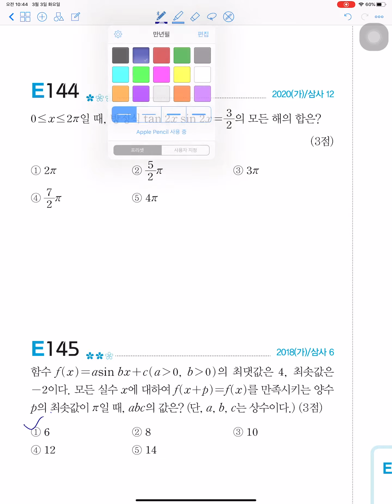자이스토리 고3 수학1 E-144